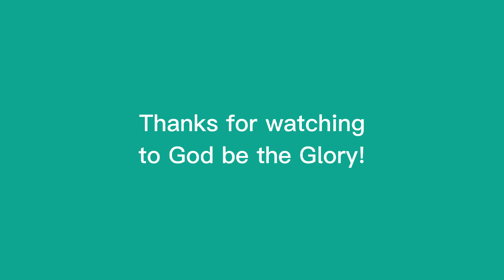PART - 2. LOLA NA NANAY PA NG MGA APO KO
Palagi po kayong mag iingat God bless po.